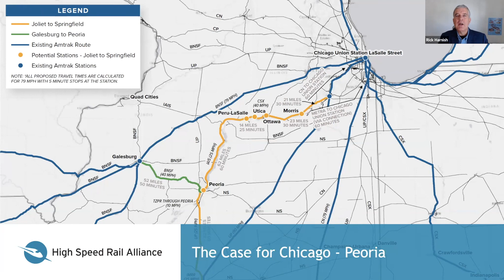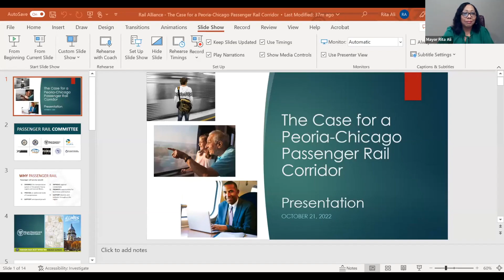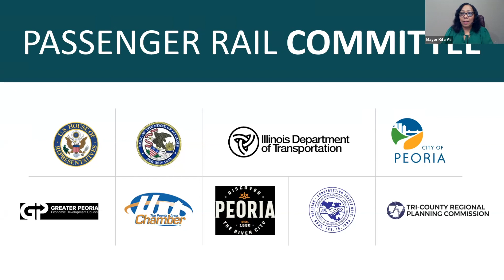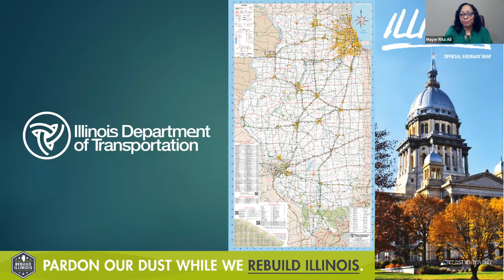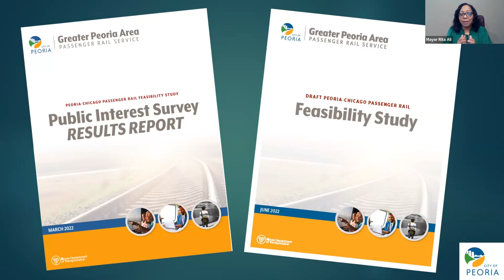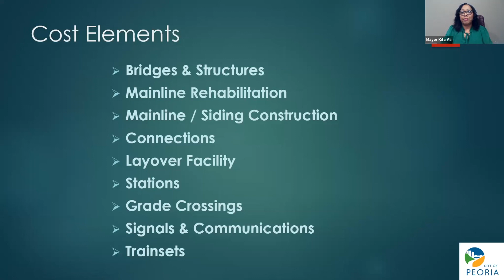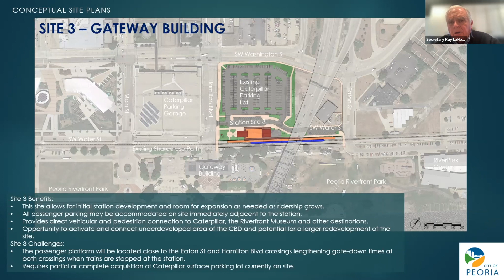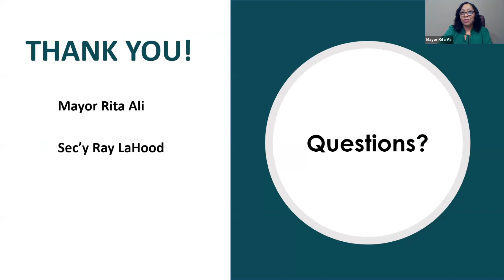The Case for a Peoria Chicago Passenger Rail Corridor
A coalition in Peoria, co-chaired by Mayor Rita Ali and former United States Secretary of Transportation Ray LaHood, is making progress towards establishing passenger rail service to Peoria.

In July they announced the results of a feasibility study for a new passenger rail corridor connecting Peoria, Lasalle-Peru, Utica, Ottawa, Morris, Joliet and Chicago. Peoria is the largest metro area in Illinois without passenger trains, and initial results of the study show there is strong demand and public support for the project.

We were joined by Mayor Ali and former Secretary LaHood, who went over the results of the feasibility study, the next steps for the project and how advocates can support this effort.

This effort is a shining example for how other cities across the country can work towards establishing new or improved passenger rail to their community.